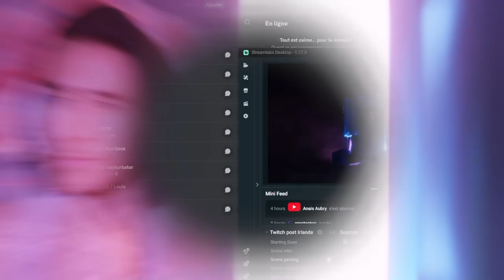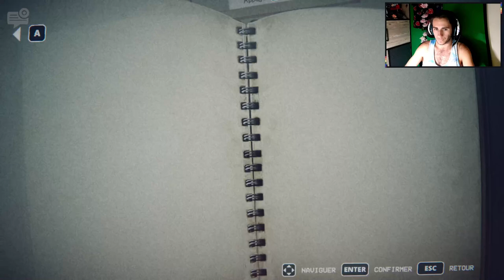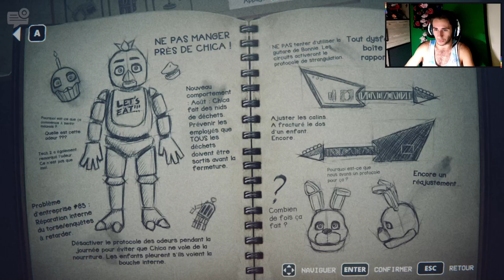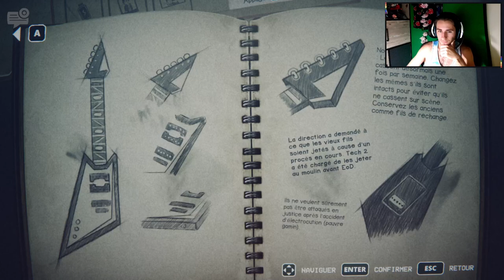FNAF Into The Pit #2 : je vais me pisser dessus